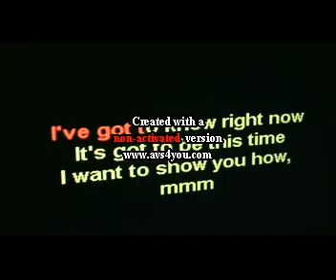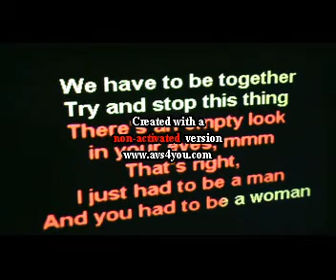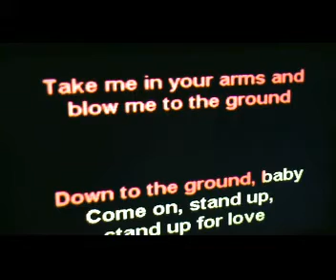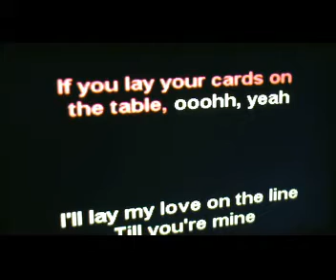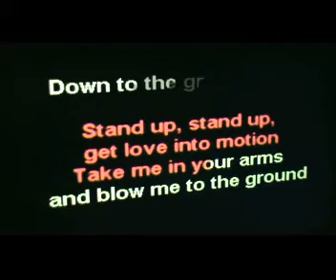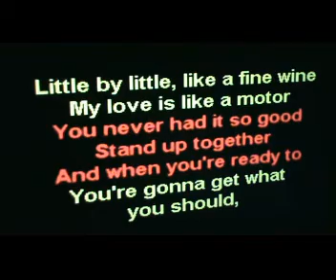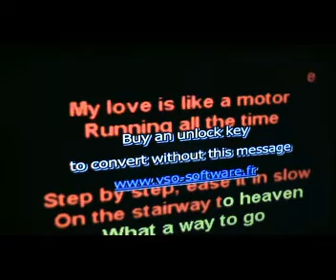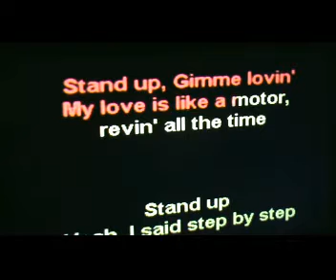Stand up Kick Love Into Motion - Def Leppard (Rajat's Karaoke Version)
All original copyrights with Def Leppard  and their record company and record publisher